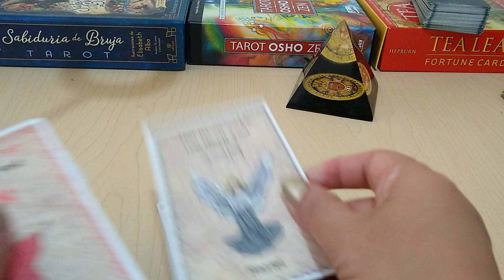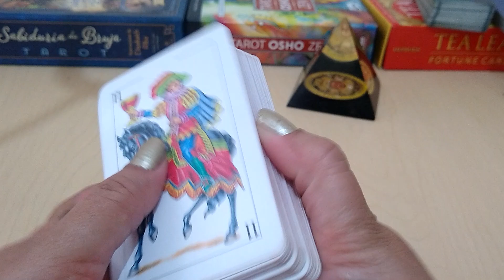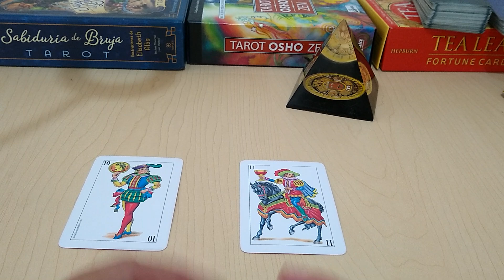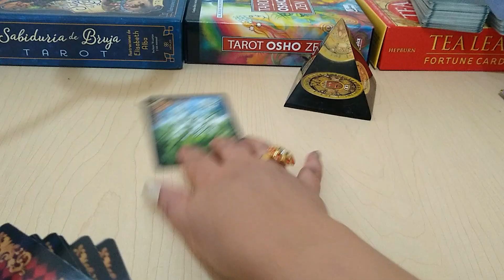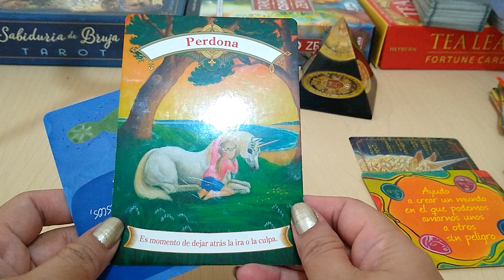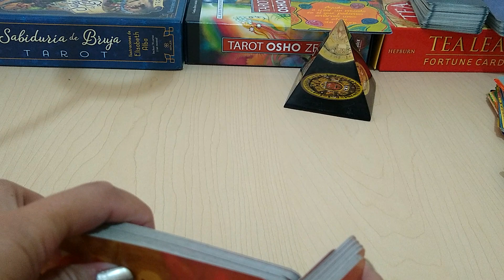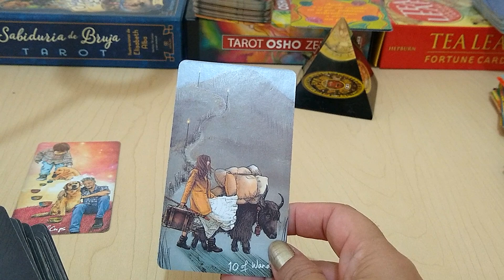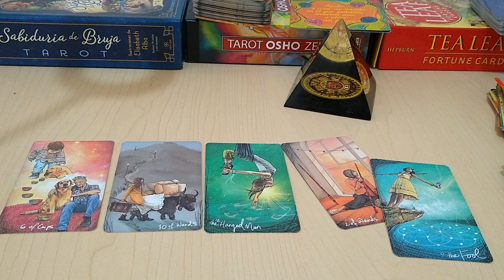LIBRA WOW! 💖POSIBILIDAD DE ACLARARLO TODO CON TU EX! 💘TAROT SEMANAL AMOR Y MAS HOROSCOPO Y TAROT